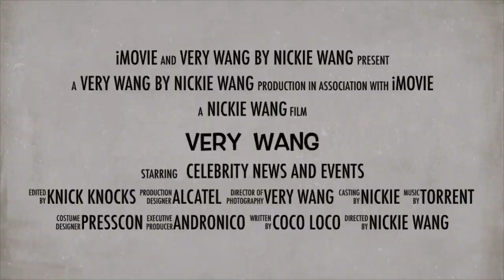Barbie Forteza, Sanya Lopez and Kapuso stars | The 4th EDDYS | Entertainment Editors' Choice 2021